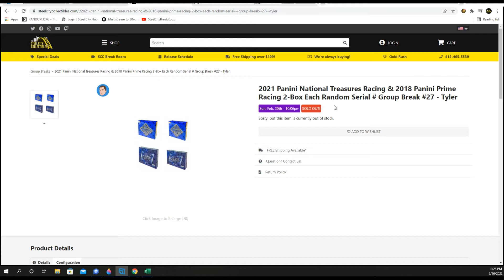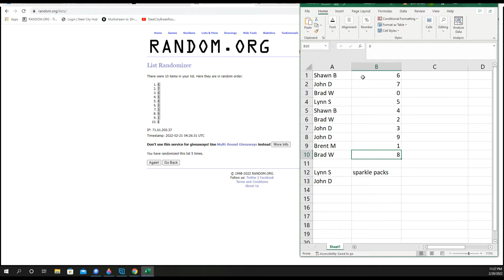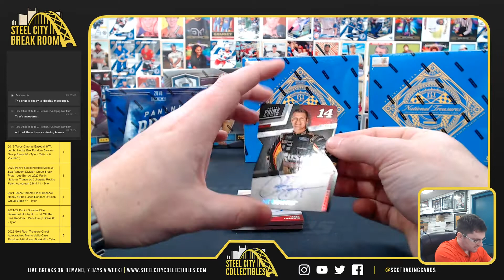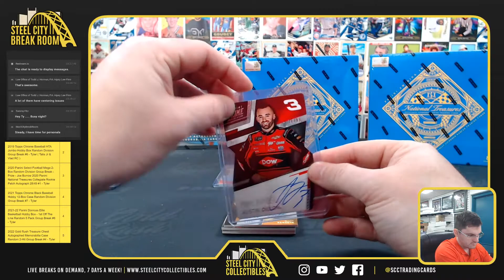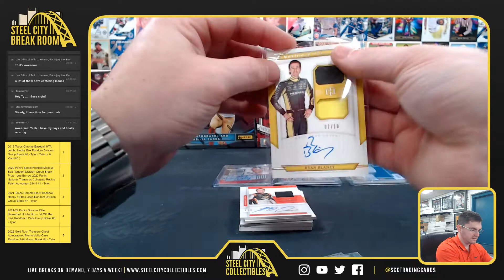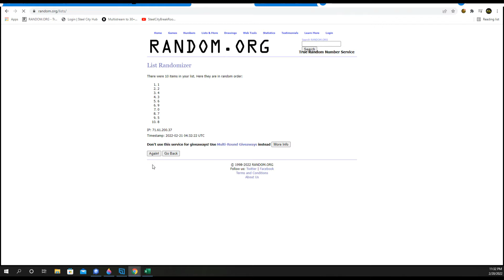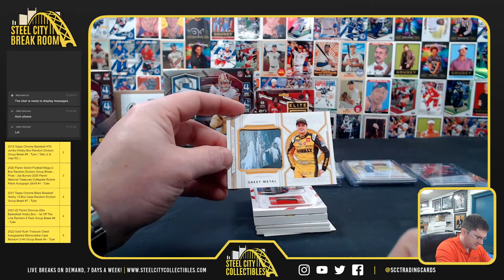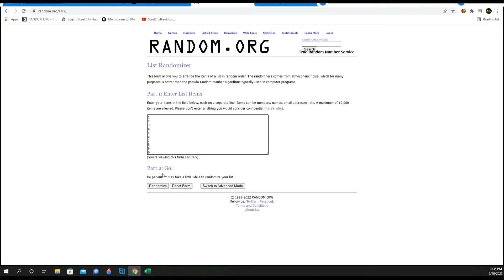2021 Panini National Treasures Racing & 2018 Panini Prime 2-Box Each Random Serial # Group Break #27